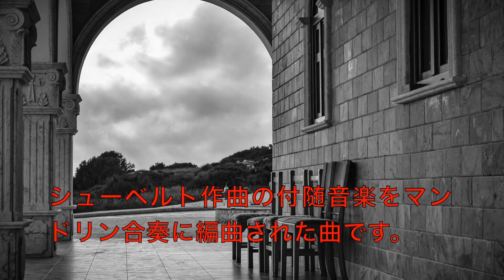【ライブ音源】マンドリン合奏曲 シューベルトの「キプロスの女王ロザムンデ」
マンドリン合奏曲　シューベルトの「キプロスの女王ロザムンデ」です。
ライブ音源です。